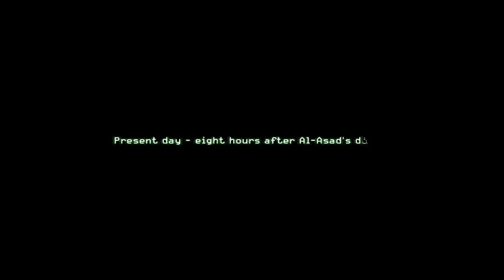Let’s Play Call Of Duty 4: Modern Warfare - #10 - Trip Down Memory Lane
Welcome to Call Of Duty 4: Modern Warfare, a first-person shooter developed by Infinity Ward and published by Activision in 2007. I'm playing through the single player campaign on a Mac, which has us hopping between various characters in the year 2011, where unrest in the Middle East and Russia threatens to plunge the world into a new global conflict.

Having rudely ended Al-Asad’s phone call with Imran Zakhaev, Captain Price wastes valuable mission time by having an old-man’s natter about when he was a young lad in Ukraine; pretending to be a bush, hanging around with a Scottish guy who was overly fond of just sitting around, and meeting Zakhaev for the first time (sort of)...